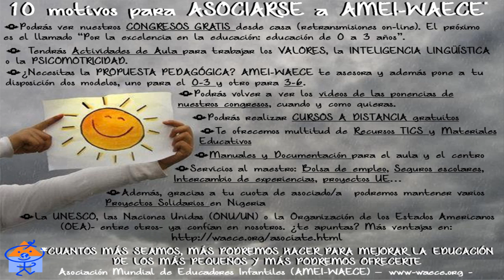Inteligencias Múltiples: El Rincón de la Educación Infantil PODCAST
En el programa de Radio  nº4 de "El Rincón de la Educación Infantil" tenemos los siguientes contenidos:
- En la entrevista al experto, hoy contamos con Amparo Escamilla. Hablamos con ella sobre Inteligencias Múltiples.
- Después llega la psicóloga Elvira Sánchez con una nueva figura relevante. Hoy nos acerca la figura de Jean Piaget. Conoceremos sus datos biográficos y los trabajos llevados a cabo.
- En la última parte, os damos voz a todos vosotros. Hablamos con Arantza Campollo Urkiza que no habla de música clásica, Mozart y la experiencia de aula llevada a cabo en el colegio San Ramón y San Antonio de Madrid.
- Para terminar os regalamos un cuento, "Canelo bombero".

El programa de radio, en formato podcast, está disponible en Itunes, Ivoox y nuestra web waece.org